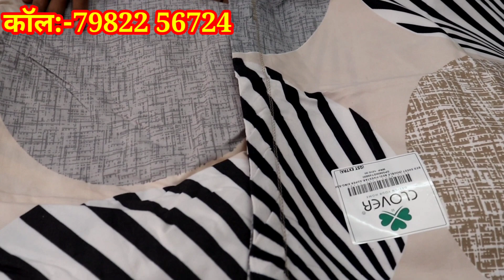इतनी सुन्दर👌Bedsheet बिलकुल बजट मे🤑cheapestclothmarketindelhi suitsfabric bestfabricmarket हरीनगर 🙏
Mamta Matching Center
B:- 308 Hari नगर clock tower
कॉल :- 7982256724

katran market shop477
Hakoba fabric